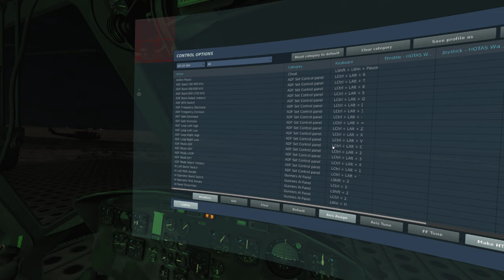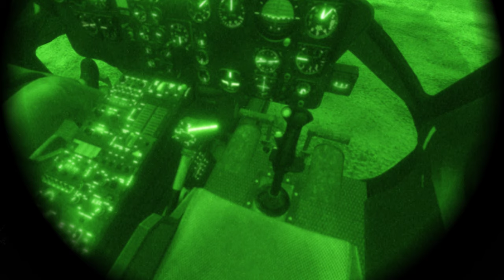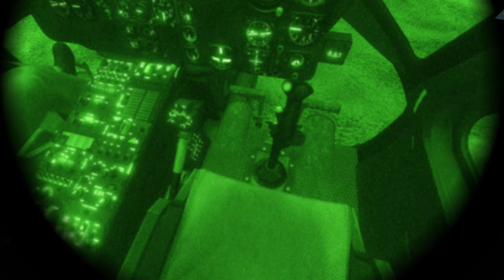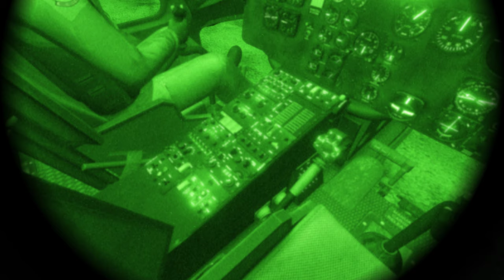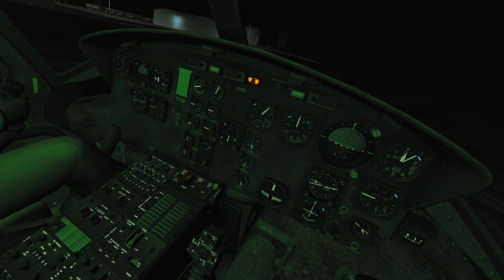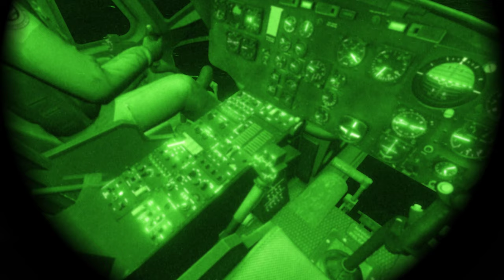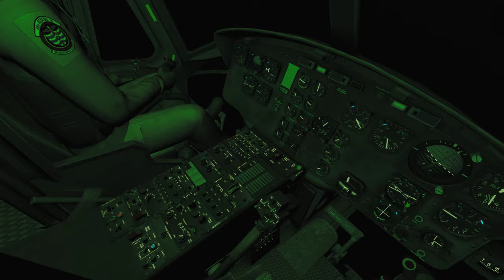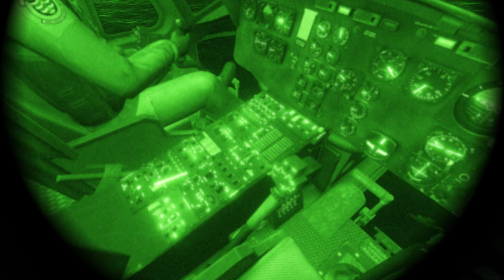| DCS World | Gildia.org | 4 x UH-1H CSAR mission and 1x Mi-8 supply transport |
Night CSAR ops with 4x UH1-H Huey and one Mi-8 supply transport. Enjoy!